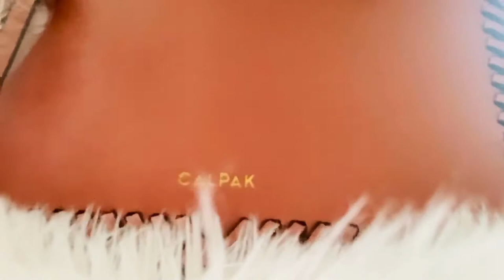MY CALPAK- KAYA TRAVEL BACKPACK IN "TERRA COTA" Summer Edition 2020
This CALPAK Kaya Travel Backpack is conveniently made for both travel and everyday style. A spacious interior and numerous pockets may just make this the backpack of your dreams.

Price: $75.00- I got mines from at NordstromRack.com on sale.
* Fabric: Faux Leather
* Zip at top
* Zip exterior pockets
* Water bottle side pockets
* Patch interior pockets
* Zip interior pockets
* Shoulder straps
* Dust bag included
* Lined
* Weight: 35oz / 0.99kg

Height: 13in / 33cm
Length: 11in / 28cm
Depth: 5.5in/ 13cm

MUSIC.

XOXO
❤️Patty
Calpak, Kayla, Luggage, Backpacks, TravelEdition, Fashion, Stule, Budget Friendly, Handbags, SummerEdition, 2020